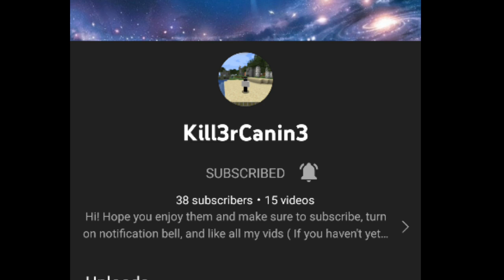Good bye my friend..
Many days ago,  he passed away..  I don't know yet how he died,  but all I heard and believed that kill3r's brother said to me he passed away..

Everyone,  I would pleased you to give him a big respect of yours,  thank you.

Have a good day everyone! peace out to you all.

Rest in Peace Kill3rcanin3 💙
every one of us will be with you still as always our your heart, we love you my friend..  :)